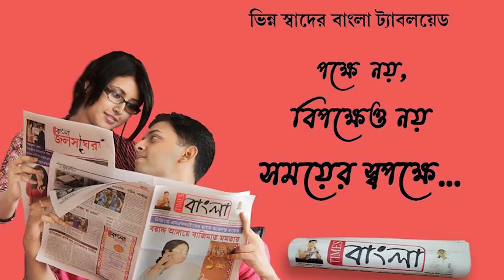দীঘায় প্রবল জলোচ্ছ্বাস ও ঝোড়ো হাওয়া, জারি হয়েছে সতর্কতা